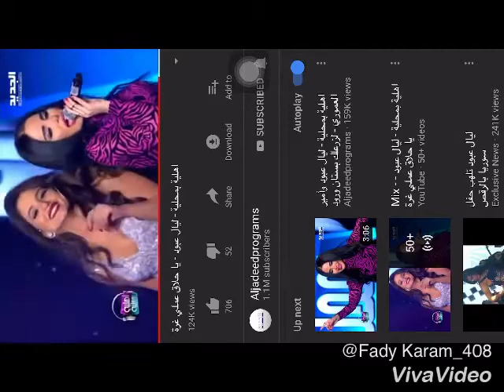Layal Abboud &Tatiana Merheb يا حلاق عملي غرة ليال عبود